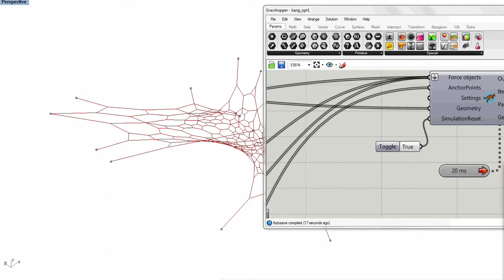Parametric net structure simulation in Grasshopper